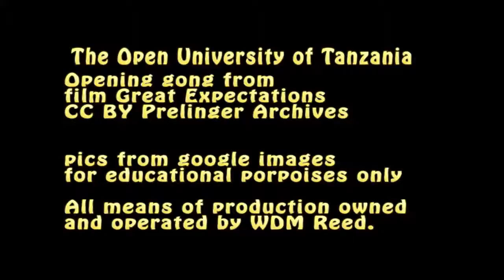OLT 321 Lecture 12 Dickens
Here are main points for Lect 12, just briefly discussing Dickens' life and work, and some points about Great Expectations.